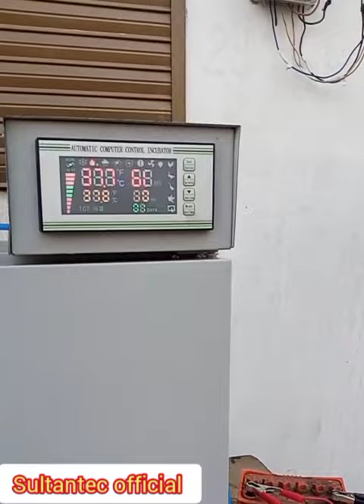160 eggs ac/DC incubator